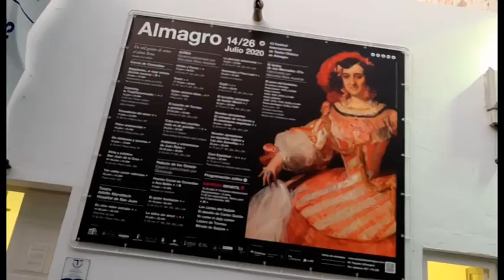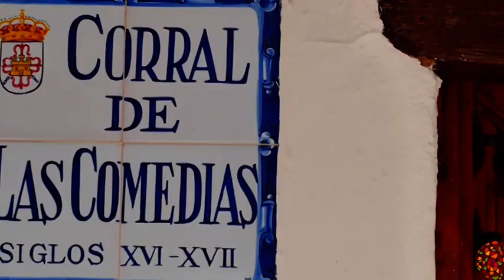CALLEJEANDO CON IMÁS